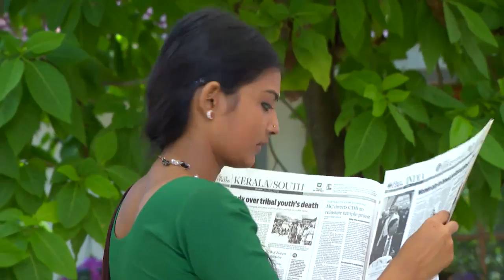STAR NEELAKKUYIL 017 TD 17 03 2018